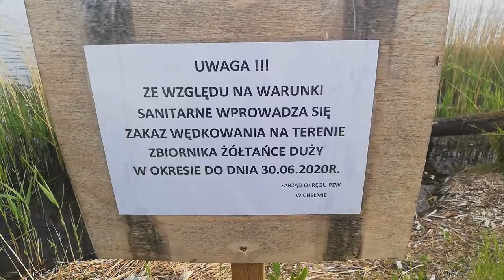Żółtańce zbiornik tam gdzie ryby zatrute są 13 mają 2020 środa gmina Chełm powiat Chełmski